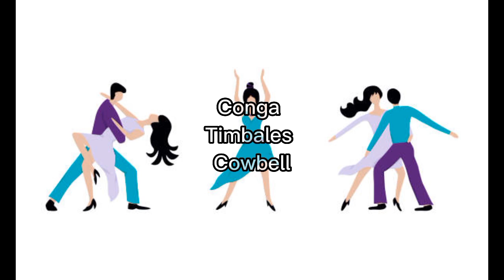Cha Cha Cha | Phed 138 (W131) Final Output